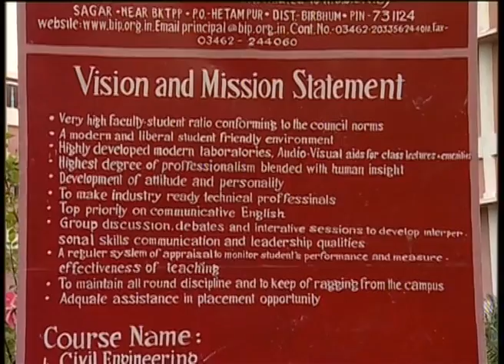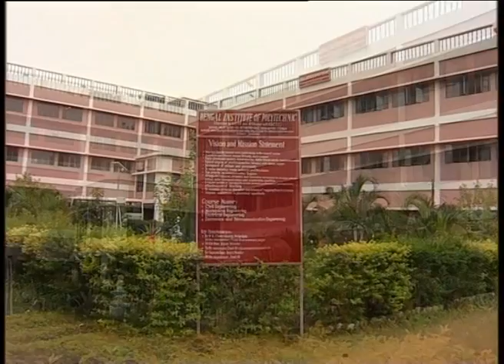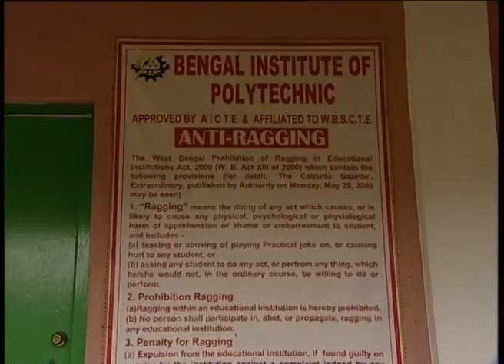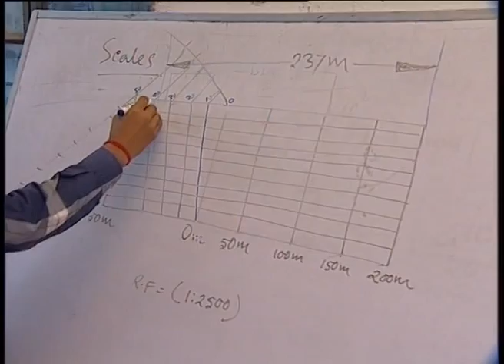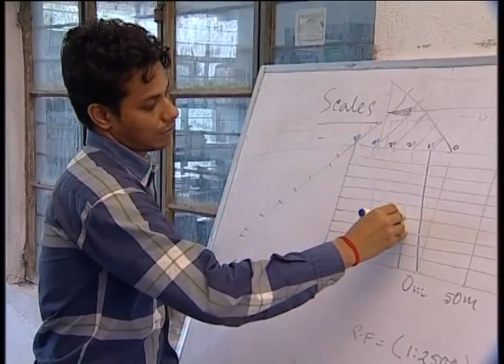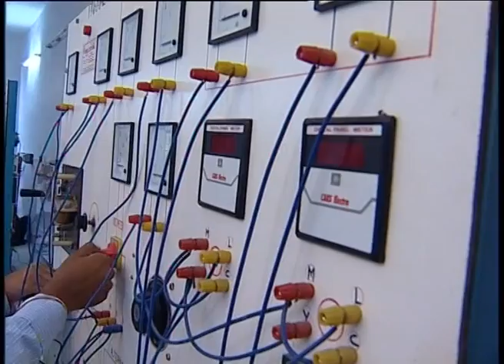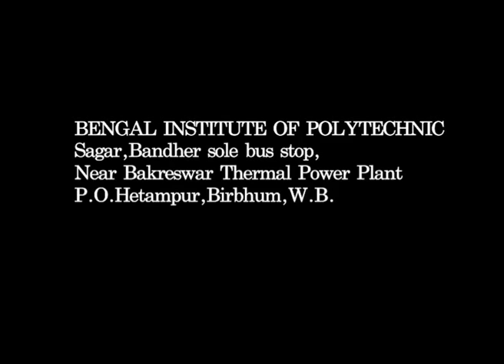Bengal Institute of Polytechnic : Virtual Tour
Bengal Institute of Polytechnic, A Well Known Polytechnic Institute In West Bengal Started Its Journey From July, 2010. The Institute Is Approved By The AICTE, Recognized By The Govt. Of West Bengal & WBSCTE. Courses Offered Are - Diploma Engineering In

 Civil Engineering.
 Mechanical Engineering.
 Electrical Engineering.